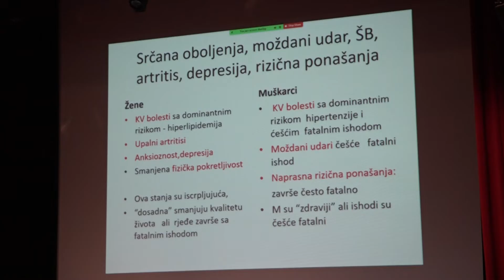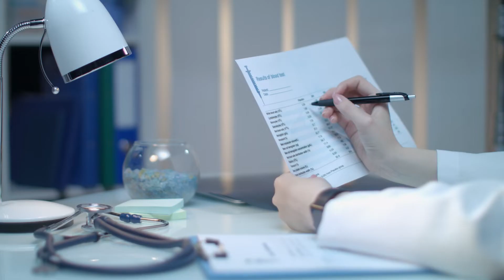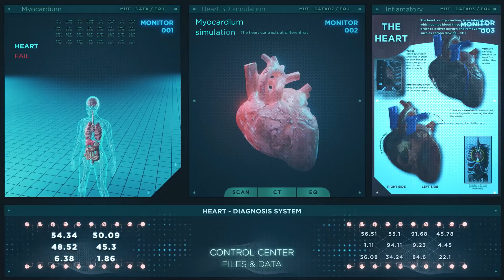KONGRES O KRONIČNIM BOLESTIMA U SAMOBORU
4. kongresu o kroničnim bolestima održan u Samoboru